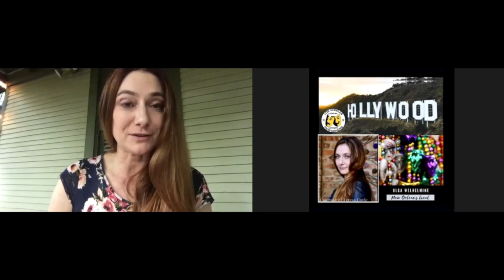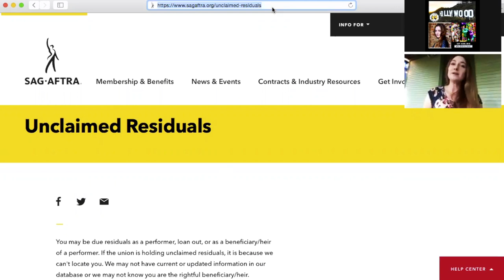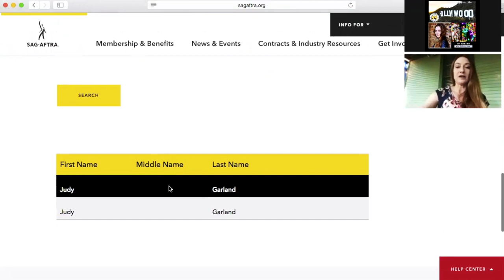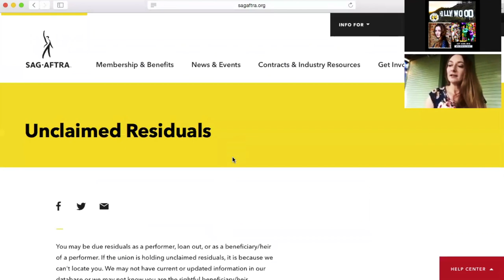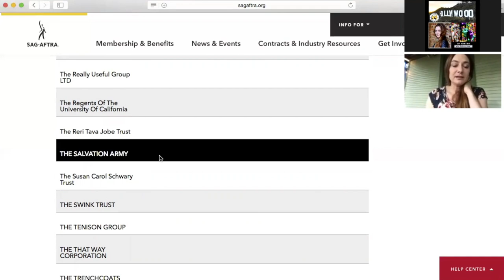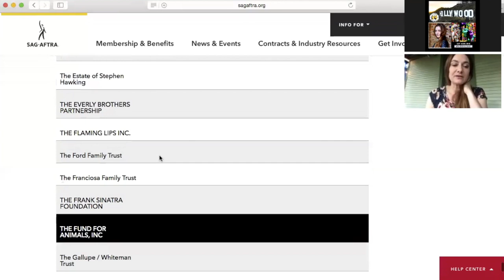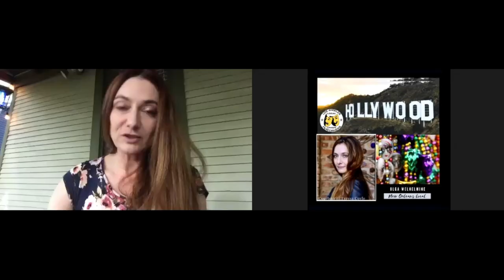WHAT"S IN THIS ROB SCHNEIDER SANDWICH? sound advice about our Union and how to find $$$$$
This video is about why our Union is important and how to find and collect Unclaimed Residuals.